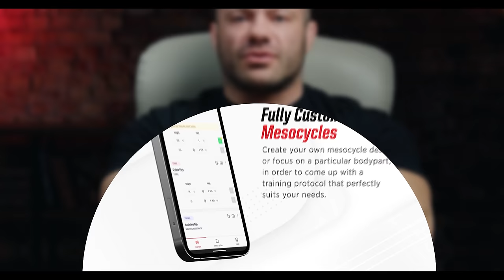Exercise Scientist Destroys Mark Wahlberg's INSANE Training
Dr. Mike Israetel Reacts to the best and worst Hollywood workouts and celebrity training, and evaluates how effective they are, based on current science!

The ALL NEW RP Hypertrophy App: your ultimate guide to training for maximum muscle growth

0:00 Mark v Mike: Here we go again
5:08 Multiplanar Exercises
9:46 Muscle Melting Fat
15:30 Mark's Diet
17:37 Mike's Rating